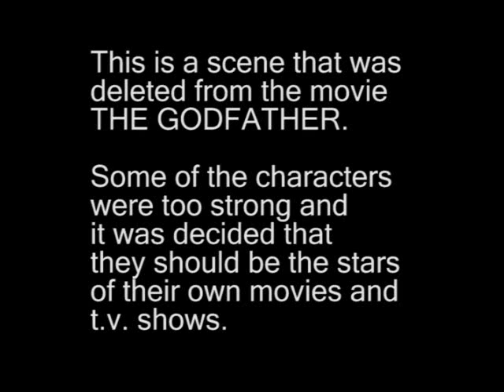GODFATHER DELETED SCENE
This is my interpretive deleted scene from the 1st Godfather movie with characters that could have been deleted from the original. These personas end up getting their own movies due to their strong development of character.